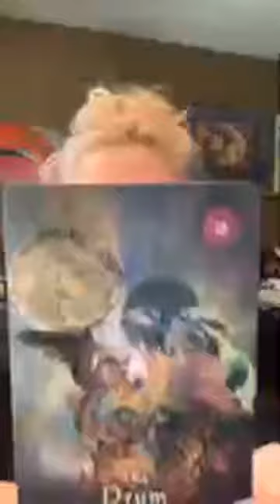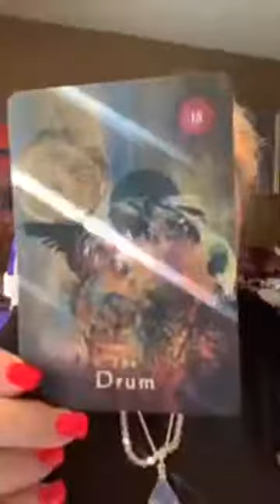6 28 19 The Drum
Focus for Friday, June 28 - The Drum from the Mystical Shaman Oracle. Be sure to march to your own drummer-universal heartbeat,. You are unique and powerful in your gifts and talents that you can share with the Universe.